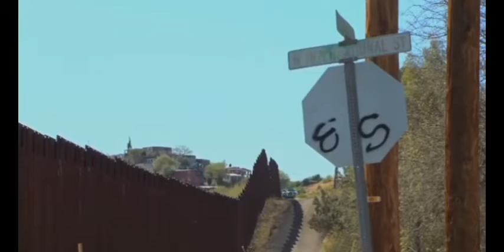Mexicoamericanos entre la espalda y… la espalda | Historiomania Deportes | Ft. Óscar Ramírez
🇲🇽Si hablamos de historia de Mexico, no podemos dejar de lado a un grupo de grandes partícipes hoy en día en diferentes áreas como lo es la política y el deporte y ellos son… LOS MEXICOAMERICANOS.🇺🇸

🎙Locución: Óscar Ramirez Moreno